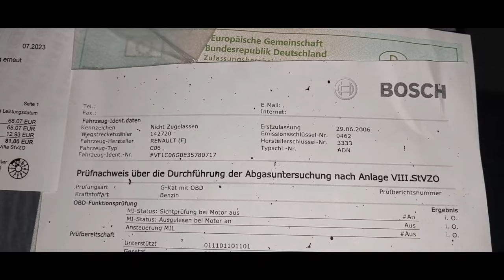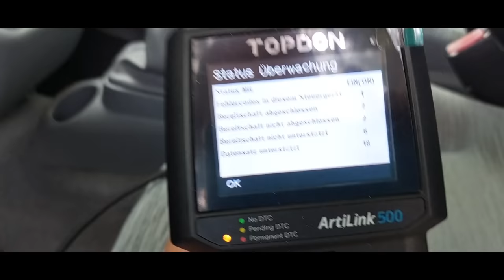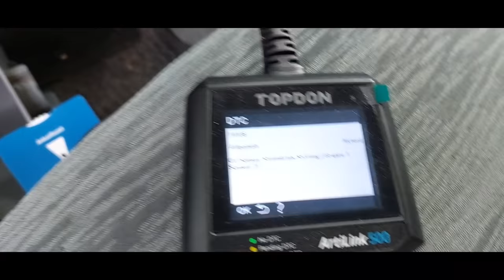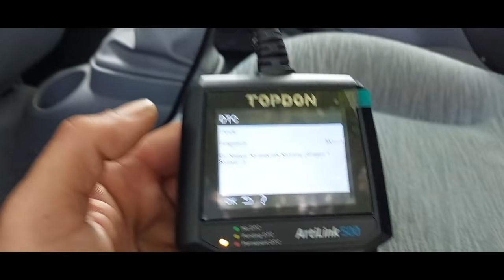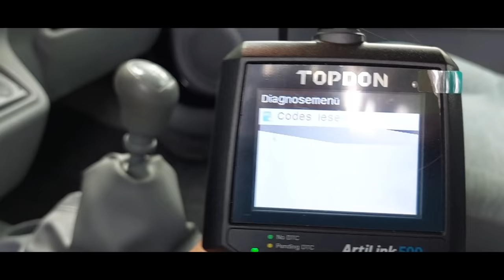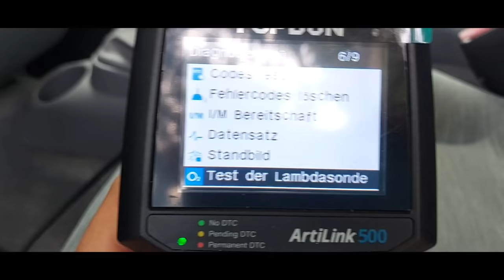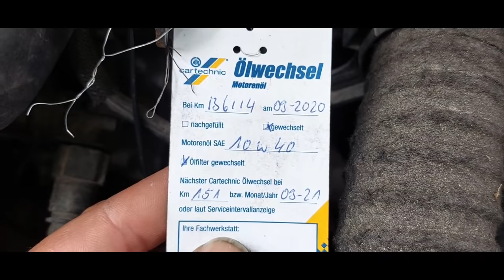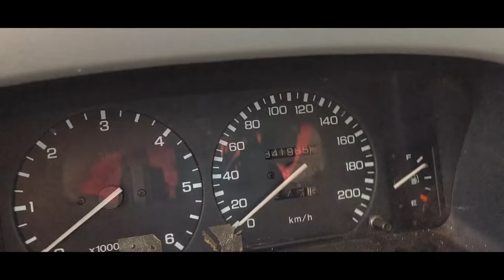TÜV-Betrug, mal wieder ein Fahrzeug gefunden und gekauft das einen blinden Prüfer erwischt hat!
Dank Auslesegerät und genauer Prüfung des Fahrzeugs ergab sich recht schnell das der Wagen bei der Hauptuntersuchung recht "oberflächlich" überprüft wurde. Macht nichts, trotzdem gekauft.
Kleine Tour durch Sankt Pauli darf auf dem Weg natürlich nicht fehlen...
Hier der Link zum Auslesegerät, wie man sieht ist es ein guter Helfer auch beim Gebrauchtwagenkauf:

Falls Ihr eines dieser Produkte kaufen solltet, werde ich am Umsatz beteiligt.
Für euch entstehen dabei keine Mehrkosten !! Danke :)!